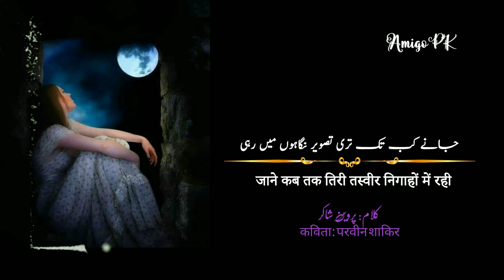परवीन शाकिर | پروین شاکر | Parveen Shakir | Urdu Hindi Poetry